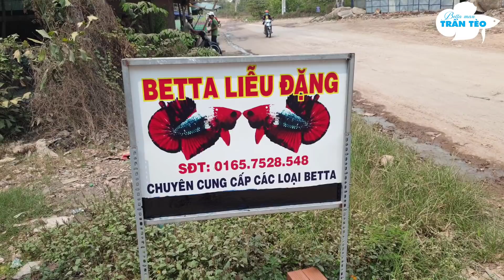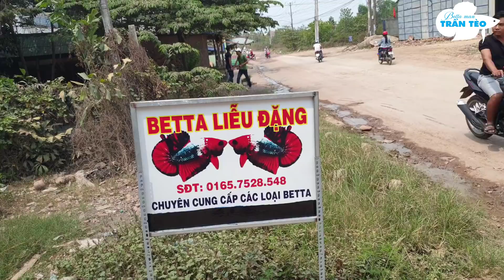KHAI TRƯƠNG BETTA FARM "5 + 1" : NHÀ TÀI TRỢ KHỦNG CỦA BETTA FREE 6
5 BẠN TRẺ TRÊN DƯỚI 20 TUỔI VÀ 1 NGƯỜI ĐÀN ÔNG TRUNG NIÊN CÓ CÙNG ĐAM MÊ ĐÃ CHUNG SỨC LẬP NÊN TRẠI CÁ NÀY. CÁ CHẤT VÀ CHUẨN SẼ BÁN GIÁ PHẢI CHĂNG CHO NHỮNG NGƯỜI CÓ ĐIỀU KIỆN VÀ CẦN MUA. CÁ KG ĐẠT CHUẨN SẼ TÀI TRỢ CHO CÁC ĐỢT BETTA FREE. TRẦN TÈO TIN RẰNG : HỌ, NHỮNG NGƯỜI THẬT SỰ ĐAM MÊ VÀ BIẾT CHIA SẺ ĐAM MÊ SẼ LÀ NHỮNG BẠN TỐT CHO NHỮNG FAN BETTA TOÀN THẾ GIỚI.

TRAN TEO CHANNEL

NHỮNG ĐIỀU BẠN CẦN BIẾT VỀ BETTAMAN TRẦN TÈO VÀ TRAN TEO CHANNEL :

- TRẦN TÈO CHỈ NUÔI CÁ CHƠI, HOÀN TOÀN KHÔNG MUA BÁN CÁ HAY BẤT CỨ THỨ GÌ CÓ LIÊN QUAN ĐẾN CÁ

- QUAN ĐIỂM CHIA SẺ KHI LÀM CLIP : TẬN TÂM, TẬN TÌNH, HẾT MÌNH. CÁI GÌ TRẦN TÈO BIẾT CẢ THẾ GIỚI SẼ ĐƯỢC BIẾT

- ĐỐI TƯỢNG LÀM CLIP CỦA TRẦN TÈO LÀ ANH EM MỚI TẬP CHƠI BETTA, NHỮNG EM HỌC SINH KHÔNG CÓ ĐIỀU KIỆN MUA CÁ ĐẸP

- MỖI CLIP LÀ MỘT NIỀM ĐAM MÊ BETTA, NẾU KHÔNG XEM HẾT THÌ SẼ KHÔNG HIỂU ĐƯỢC NỘI DUNG CHÍNH MÀ TRẦN TÈO MUỐN CHIA SẺ.

- DO ĐẶC ĐIỂM CÔNG VIỆC TRẦN TÈO KHÔNG THỂ CHO SỐ ĐT LIÊN LẠC HOẶC ZALO, FACE BOOK NHƯNG BÙ LẠI TRẦN TÈO SẼ TRẢ LỜI TẤT CẢ BẤT KÌ COMMENT NÀO CỦA ANH EM.

- TRẦN TÈO SẼ TẶNG CÁ CHO ANH EM TẬP CHƠI BETTA NHƯNG KHÔNG TẶNG LẺ CHO TỪNG NGƯỜI MÀ SẼ LÀM THEO CÁC ĐỢT BETTA FREE SAU MỖI 10.000 ĐĂNG KÝ TRÊN KÊNH. BETTA FREE 7 SẼ DIỄN RA KHI KÊNH CỦA TRẦN TÈO ĐẠT 60.000 SUB. LƯU Ý QUAN TRỌNG LÀ BETTA FREE TUYỆT ĐỐI KHÔNG SHIP CÁ ĐỂ TẶNG MÀ ANH EM PHẢI ĐẾN TẬN NƠI ĐỂ NHẬN CÁ.

TRẦN TÈO XIN CẢM ƠN TẤT CẢ CÁC ANH EM !!!